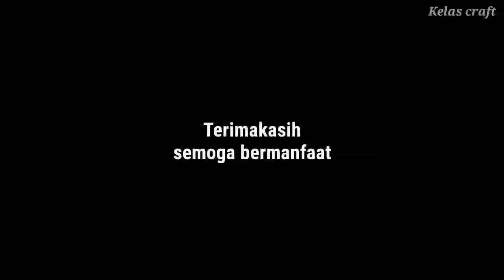Cara membuat yogurt sendiri di rumah - Praktik Prakarya SMA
video berikut adalah cara membuat yogurt, dengan bahan-bahan yang mudah kita dapatkan